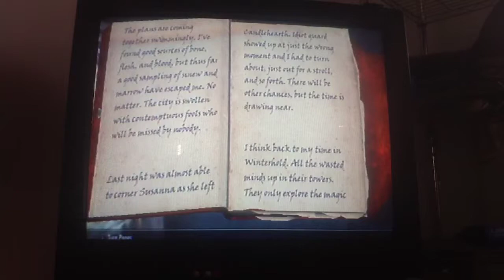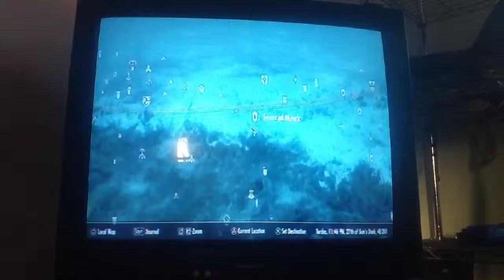Skyrim new series and stuff